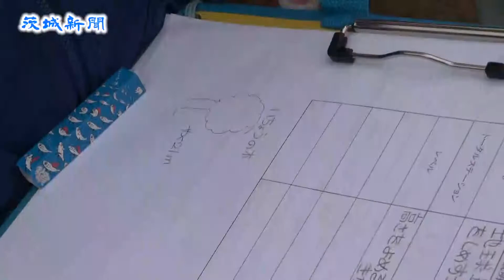校庭の大イチョウ高さ測定 阿見小児童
阿見町立阿見小（高田和信校長）で６月30日、児童が樹齢１００年を超える学校のシンボル・大イチョウの高さを測った。土浦市の測量会社の協力で専用の機器を用い、大イチョウの全長約20㍍の高さを体感した。
　同校では１９１０年の創立時に近くの青年団が校庭にイチョウの木を植え、現在まで見事な大木が校庭の中央にそびえている。
　参加した５、６年生の児童は、これまで算数の授業で高さの計算方法を勉強してきた。
　この日は距離と角度を測る機器を使って実際に木の高さを測定。測量士の説明に耳を傾け、見慣れない機器を不思議そうにのぞき込みながらメモを取っていた。
　授業は６月３日の「測量の日」に伴う県の事業の一環で、県南地区から同校が選ばれた。